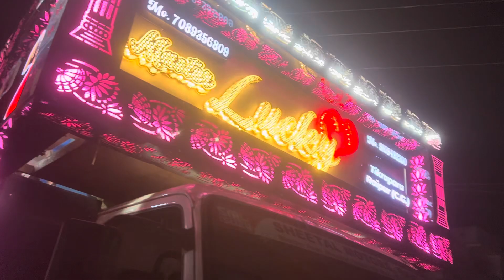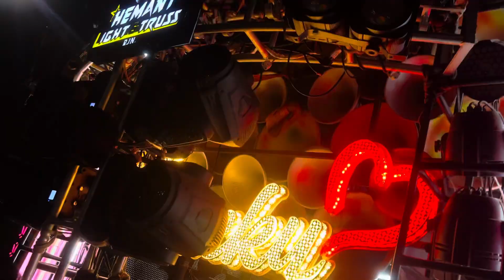Master lucky Dhumal || mata aagman Raipur || new collection